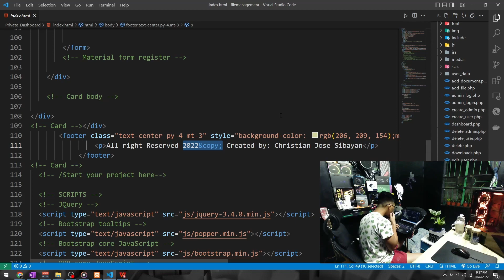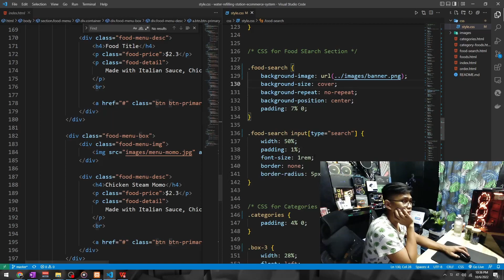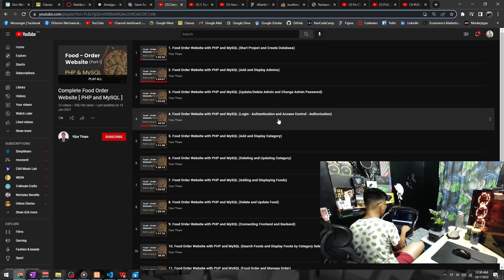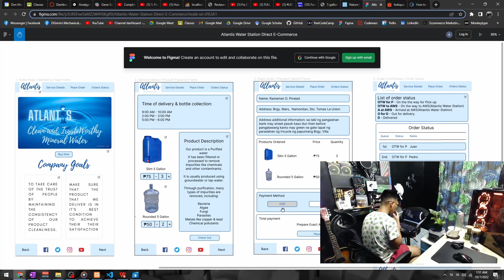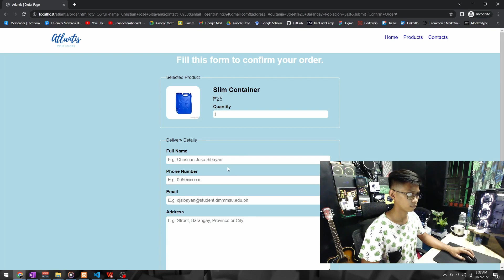Software Engineering 2: Water Refilling Station Direct E-Commerce System | Development Phase Part 1